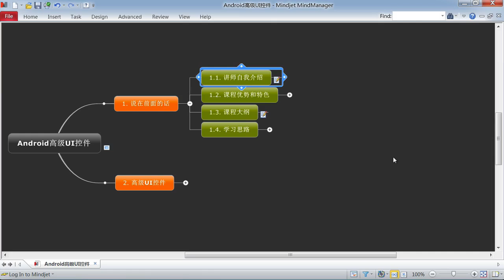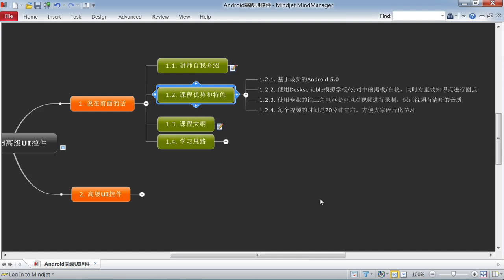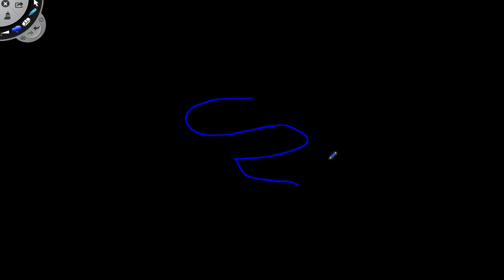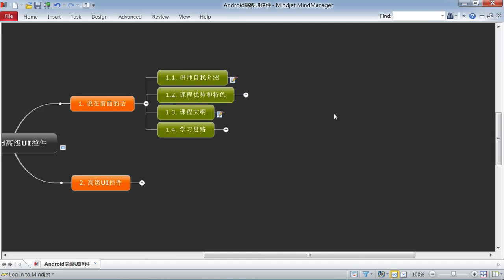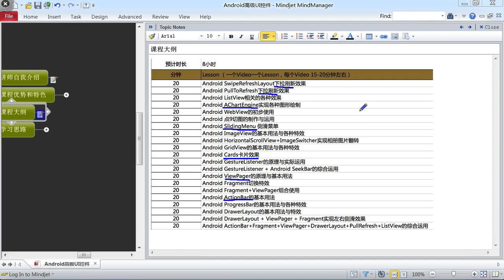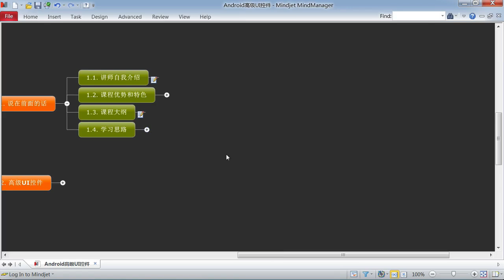Android 高级Ui1 00 说在前面的话